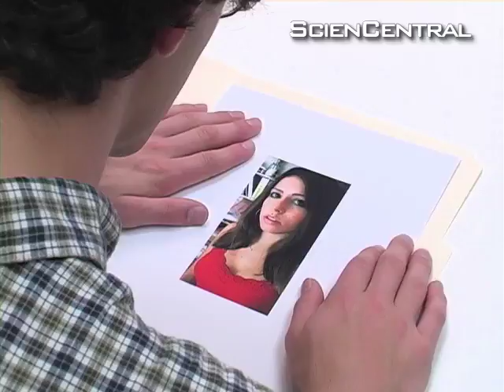Red: The Color to a Man's Heart?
It may be that red is the color of Valentines Day because hearts are red. Or there may be more to it than that. Psychology researchers have found that the color red makes women more attractive to males.